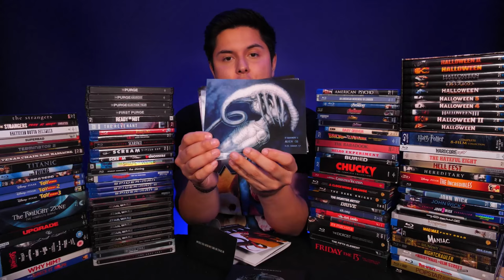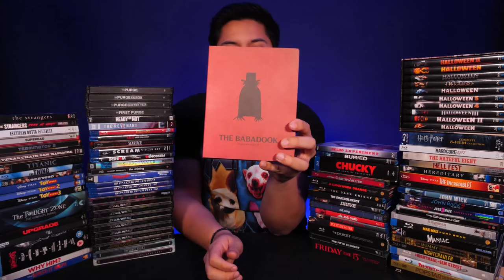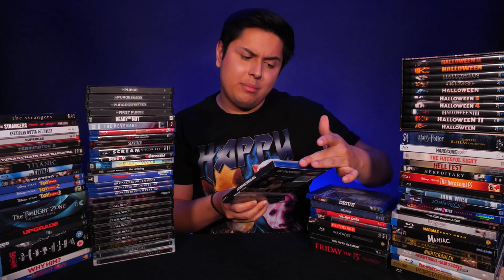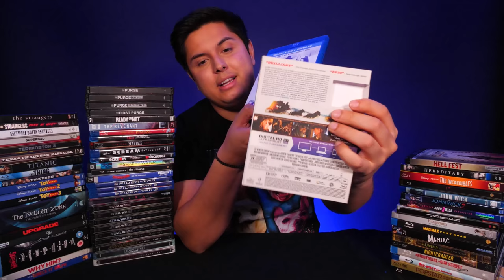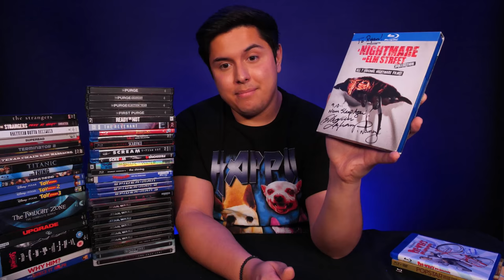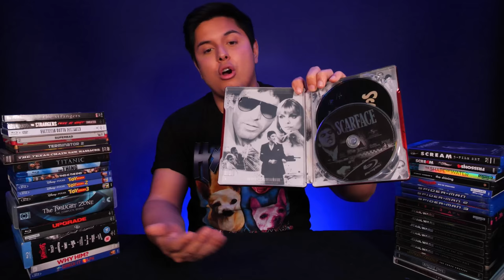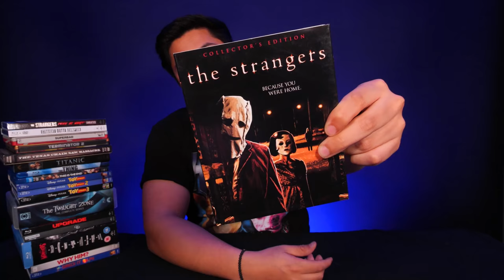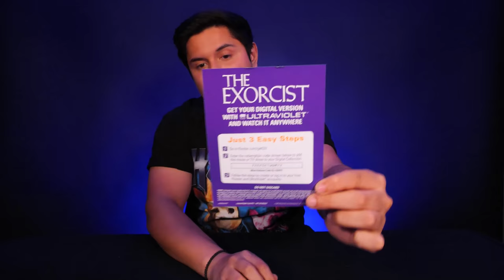ASMR | My Top 100 Movies in my FULL Collection! (2 Hours+)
Hey everyone! I hope you're all ready for another long ASMR Movie Collection video! I love making these kinds of videos and i know this one was a highly requested one! Thank you all for continuing to support me and the channel! You all have no idea how much it means to me! DON'T FORGET TO SMILE!

Timestamps:
00:00 - Intro
02:15 - A through F
53:20 - H through P
01:29:53 - R through W
02:12:54 - Outro

Instagram & Twitter: xRyanGutierrezx